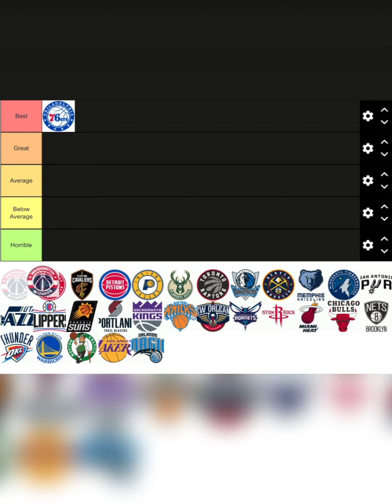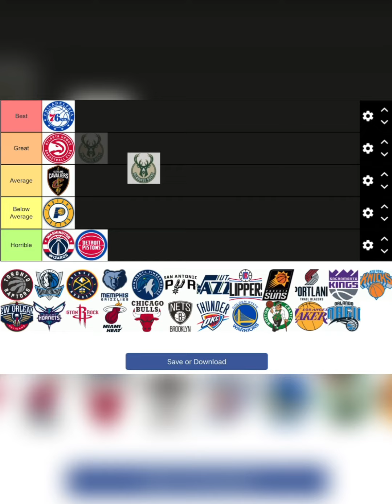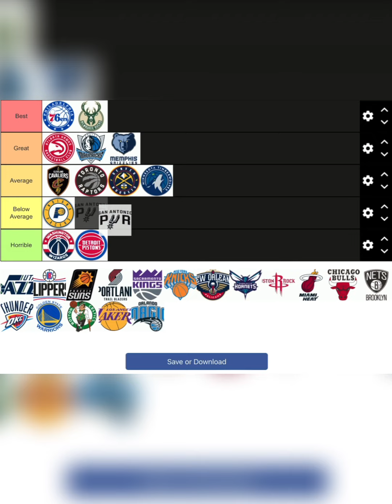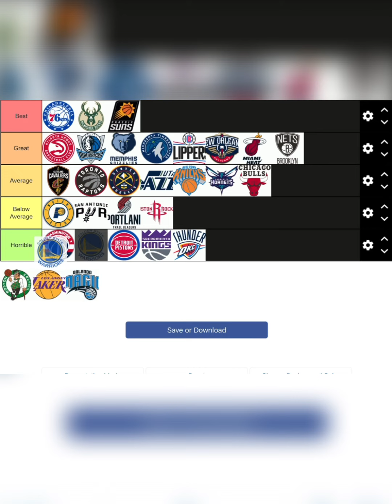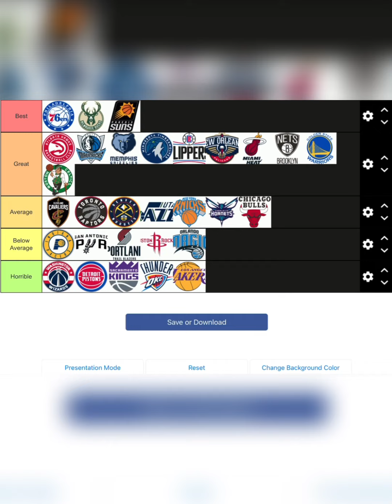NBA Tier List#basketball